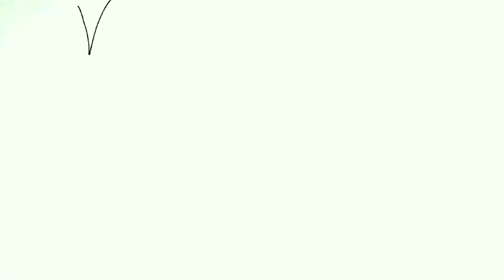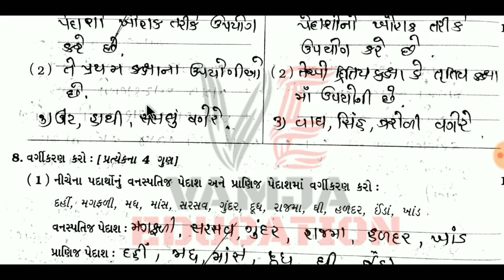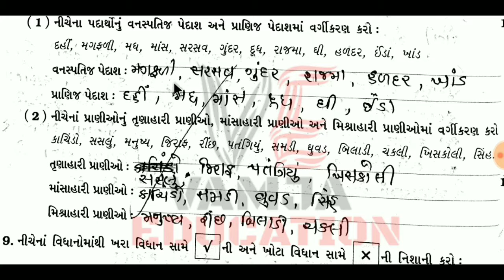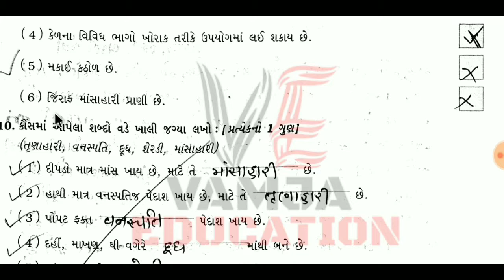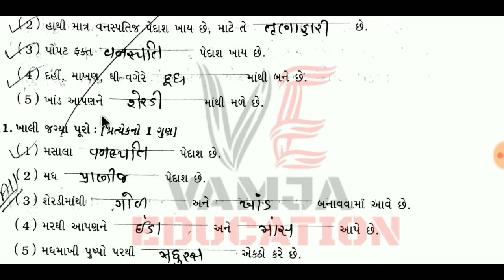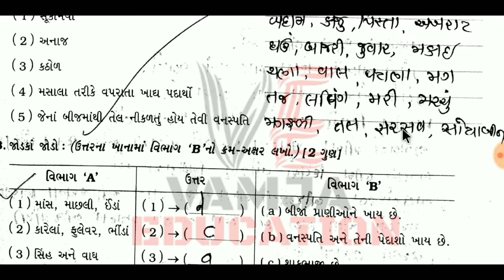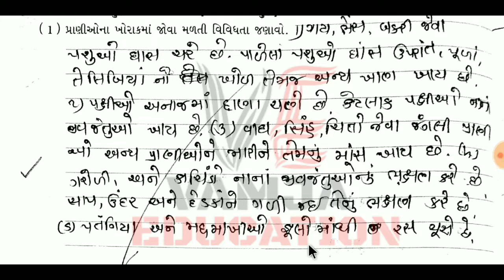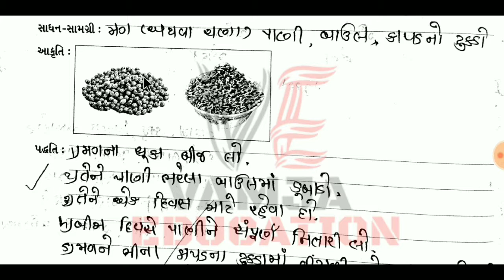std 6 science ch 1 ( part 2 )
Your Query -
1) standard 6 science
2) std 6 vignan
3) standard 6 science gujarati medium
4) std 6 science ch 1
5) tat,tetexam
6) new ncert course
7) gseb
8) ખોરાક-ક્યાથી મળે છે?
9) std 6 science sem 1
10) food-whrere does it come from?